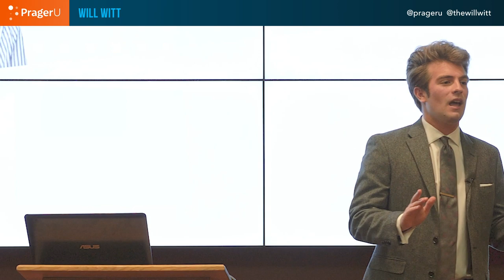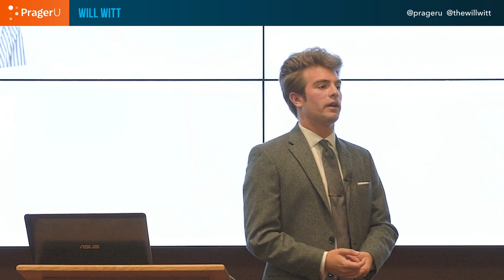Will Witt at University of Denver: Make Men Masculine Again | Speeches and Events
More young people today than ever before are feeling lost, directionless, and unhappy. Young men, especially, are lacking strong male role models to impart the values that lead to fulfilling lives. Will Witt speaks about overcoming these obstacles at the University of Denver.